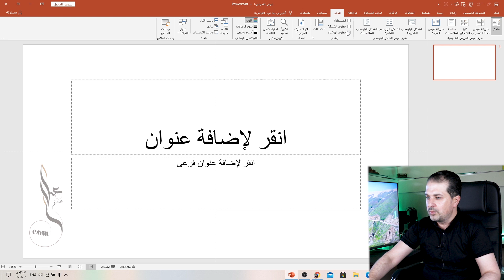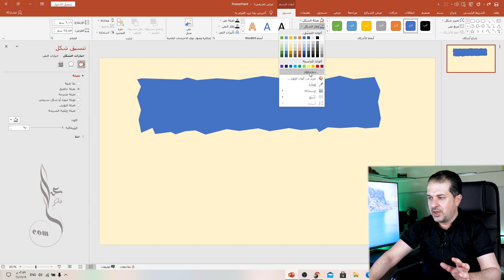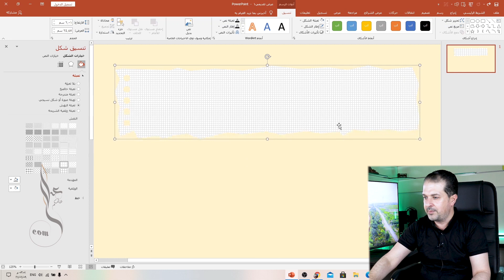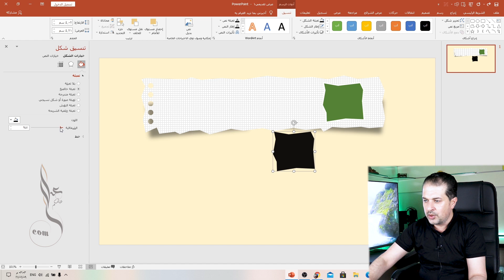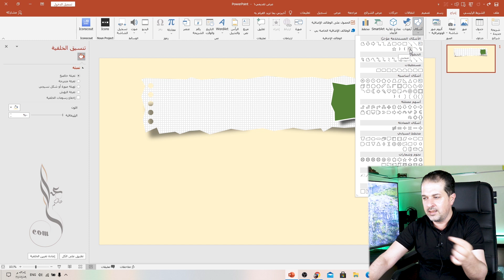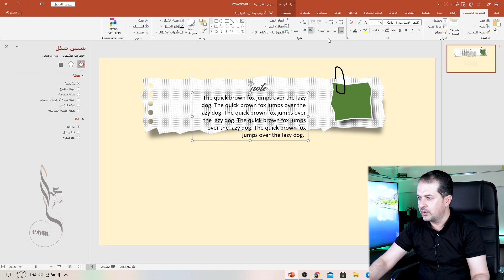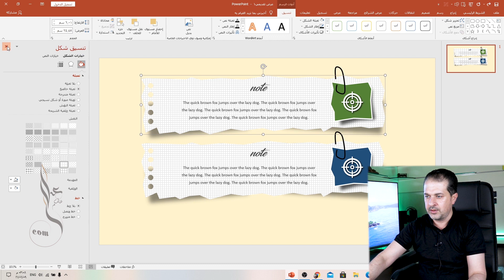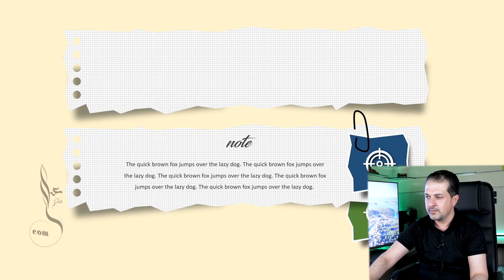أفضل عروض بوربوينت | تصميم انفوجرافيك | قصاصة ورقية مع التحريك